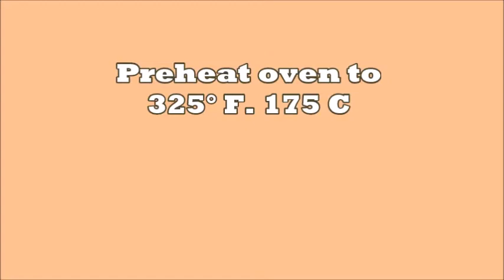Cassava Cake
Ingredients:
1-kilo g grated cassava
1 can coconut milk
1 can condensed milk
1 can evaporated milk
2 eggs
1/2 cup melted butter

Toppings:
1 egg
1/2 can condensed milk
1 cup dry grated coconut
½ Grated cheddar cheese

READY IN:
 2hrs
YIELD:
 24 equal squares
DIRECTIONS
1. Preheat oven to 325° f. 175 C
2. In large mixing bowl combine cake ingredients.
3. Mix well.
4. Pour into large greased rectangular pan.
5. Bake until top is no longer liquid (approximately 30 minutes).
6. Mix topping ingredients well and spread evenly on the top of the cake.
7. Bake an additional 20 minutes until golden brown.
8. Cool cakes completely.
9. Slice each cake into 24 equal squares.